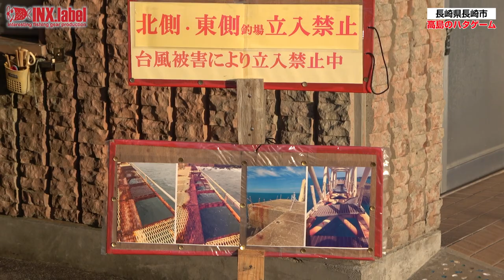【激釣ニキすなっぴーが足を震わせ、渚の女流剣師もっきーが肩を落としたワケ】もっきー＆すなっぴー初の公式ロケ奮戦。まさかのホームで ”ド” 洗礼！？【！！釣れない釣り動画に付き閲覧注意！！】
初のINX公式ロケのオファーを受けたもっきー（田中もきぎ）とすなっぴー（関 素直 ）が向かった先は、一級釣り場である長崎県の高島。しかし到着した二人をまず迎えたのは、すなっぴーの「My特級ポイント」に残る台風の爪痕だった。気落ちしながらランガンを余儀なくされた二人の運命やいかに。本文はルアーニュースR連載【ライトゲームマニア】でご覧下さい